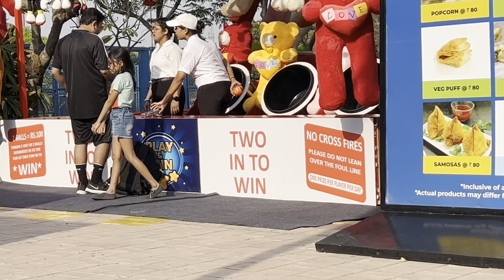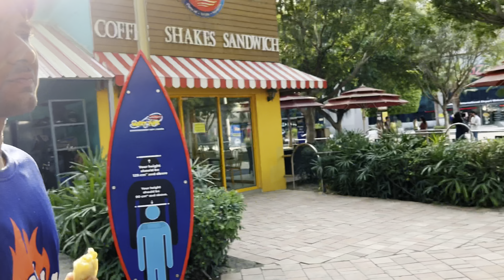in summers😍 part - 2